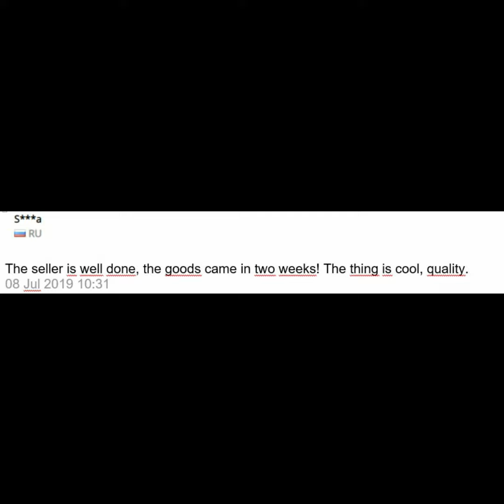Car seat safety belt